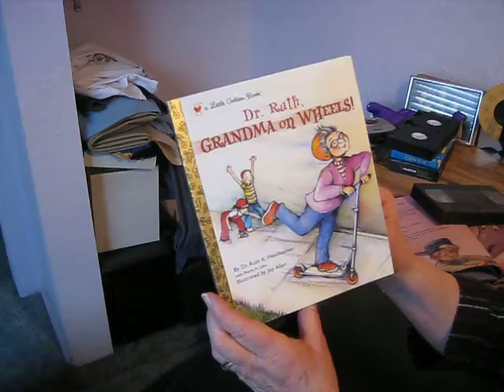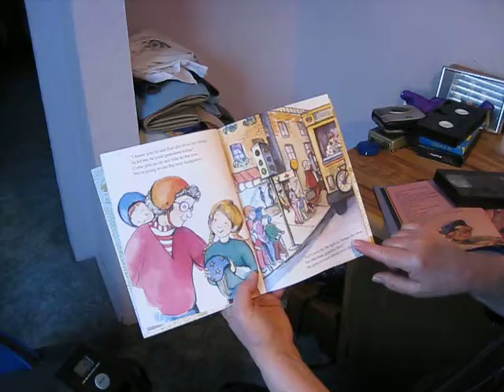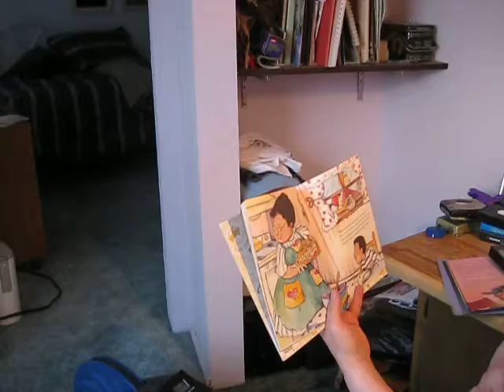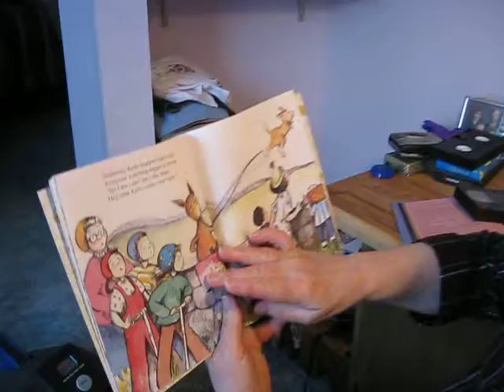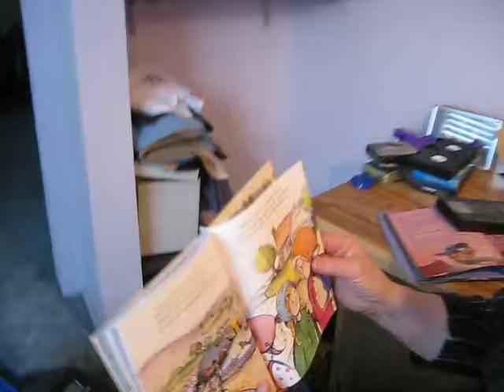"Grandma on Wheels" read by Grandma Peirson for Ryan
Grandma Peirson.  Video by Uncle Rob. 5/19/10